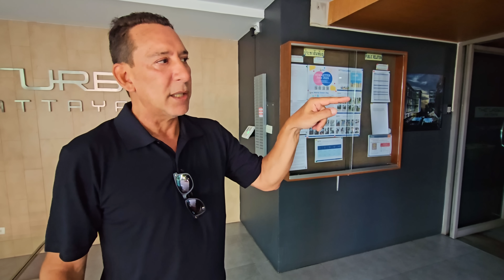Say NO To AirBNB In Pattaya! This Is A Better Option!!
--Booking conditions:
950,- Baht per night ( low session ),  plus electric & water bill ( Government Rates ), the building Cable TV and Building Wifi is included in the rent and there will be no extra charges.

Plus a final cleaning fee of 700,- Baht is also required.

I will need a total of 10.000 Baht deposit money, this could also be Money in your currency ( 400 AUD, or 300 EU, 300 USD ).

I will need 10.000,- baht that you need to send me as a reservation fee / Deposit, which afterward will be turned into your deposit money, once you arrive.
( Payment of these 10.000,- baht can be made via bank transfer directly to my Thai bank Account )

I will also need a Photo of your Passport Page, that has your Photo and Passport number, when you make the Reservation for my Condo.

Once I received these 10.000,- baht and your passport photo, I will mark your dates as booked and therefore can not be booked by any other person and these dates are exclusively reserved for your stay.

When you arrive you will need to pay in advance the FULL rent money of your duration.
Your 10.000,- Baht Reservation money, will be turned into Deposit money and you will receive this Deposit money back on the last day of your confirmed reservation period date.
( minus the outstanding Electric & Water bill of the last month )

Cleaning Options:

1.
Changing Full set of Bedlinen & Towels
( 5 big Towels - 1 is specific for the Swimming Pool + 2 small Hand towels ) = 200,- Baht

2.
Full Apartment Cleaning
( Not Including Bedlinen &
Towels ) = 500,- Baht

3.
Full Apartment Cleaning and Full Bedlinen & Towels. = 700,- Baht

ANY SMOKING IS ONLY ALLOWED ON THE BALCONY.

- Milestones:
1 Sub Sept 11, 2020